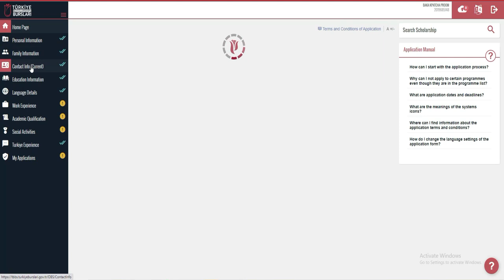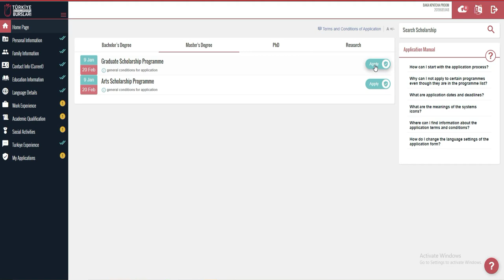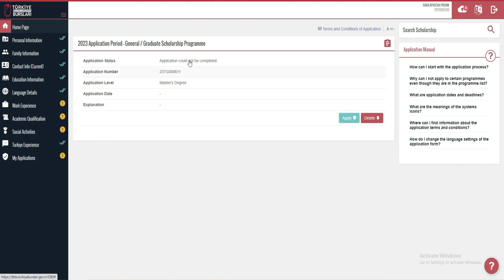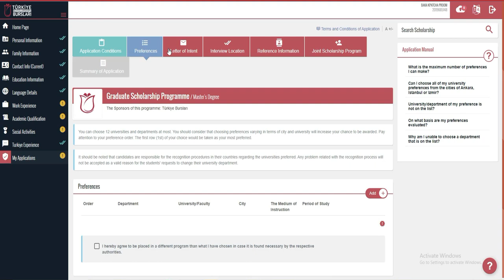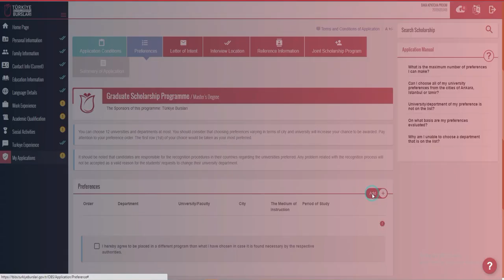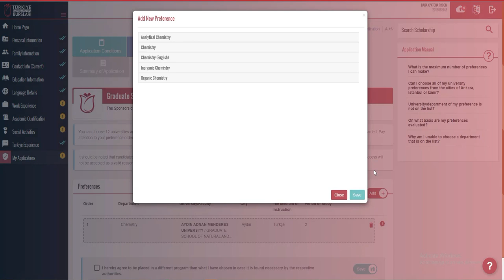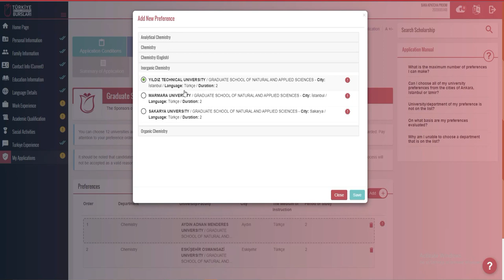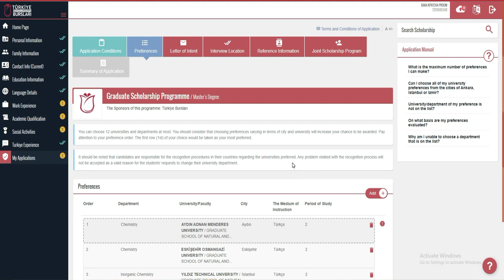Bourse du Gouvernement Turc ,Comment faire le choix des Filieres?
Si vous êtes intéressé n’hésitez pas à solliciter nos services via whatssap au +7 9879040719